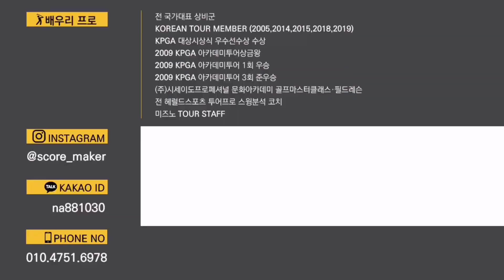스피드가 느려도 멀리 보낼 수 있다니까요? [비거리특집 시리즈 002]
다들 스피드가 빠르면 공이 멀리간다고 생각하지만 실제로는 그렇지 않다.
스피드가 빠르다는 것은 멀리 칠 수 있는 하나의 조건만 갖춘 것이기 때문인데 실제로 비거리 증가는 공에 힘을 실어주는 방법에 있다